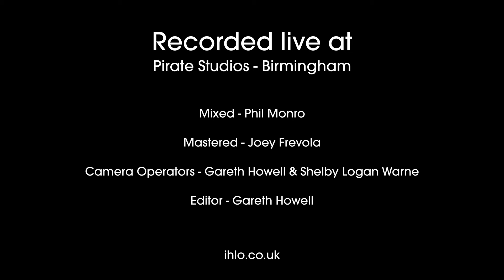Ihlo - Replica (Live Sessions From Pirate Studios)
A full playthrough performance of 'Replica' by UK based progressive metal band Ihlo, part of their new upcoming material.
Recorded live at Pirate Studios Birmingham in October 2021